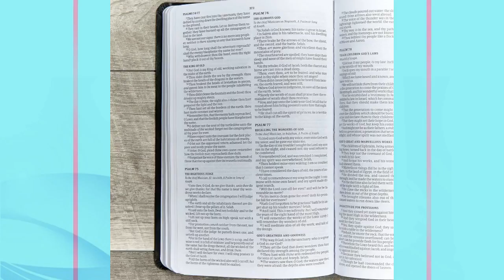KJV Gift and Award Bible, Black Imitation Leather, Red Letter, Pure Cambridge Text, Presentation ...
Unbelievable offer! KJV Gift and Award Bible, Black Imitation Leather, Red Letter, Pure Cambridge Text, Presentation Page, Easy-to-Read Bible MCM Type Import Single ASIN Import Multiple ASIN ×Product customization Go Pro General Description Gallery Reviews, at an incredible price of $7.99 Don't miss out on this sensational deal!
The KJV Gift and Award Bible is available in a wide variety of
colors, priced for bulk buying, and makes the perfect achievement
award for church or school programs. Available in black,
burgundy, white, blue, and purple imitation leather covers.

Features include: Easy-to-read typeface, presentation page,
words of Christ in red, 7.75-point type, topical page headings,
topical micro-concordance, Bible dictionary, "Where to Turn"
section, full-color maps, and more.

The KJV Gift and Award Bible features the authorized version of
the King James (KJV) translation. The KJV is one of the
best-selling translations of all time and captures the beauty and
majesty of God’s Word for those who love the rich heritage and
reverent language of this rendering of the Holy Bible.

Discover more Bibles in the Lifeway Brand Store.